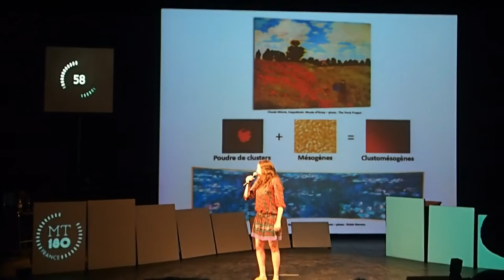Marianne Prévôt - Finale nationale "Ma thèse en 180 secondes" France 2014 [Images amateur]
Présentation de Marianne Prévôt, doctorante à l'université de Rennes 1, candidate bretonne à la finale nationale de "Ma thèse en 180 secondes" - 2014, Lyon (France) - Images amateur